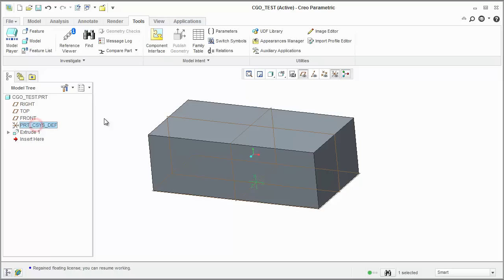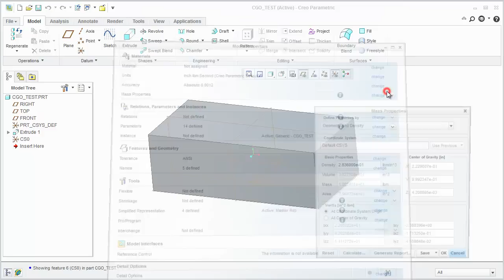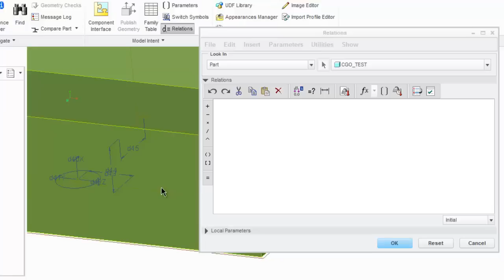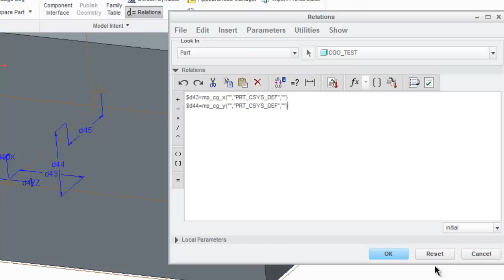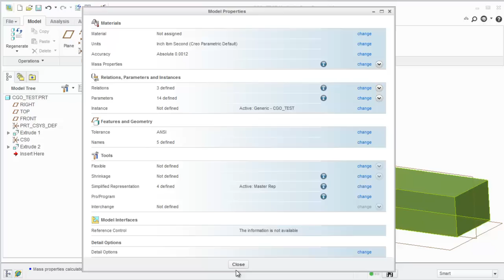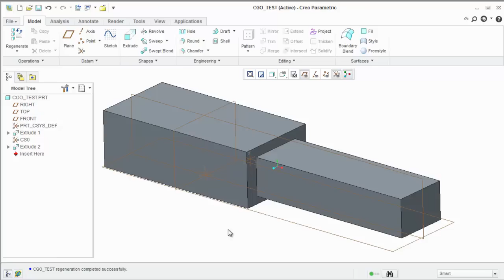Create Coordinate System at the COG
How to create a coordinate system at the Center of Gravity. I am running Creo 2.0 M010 for this video.